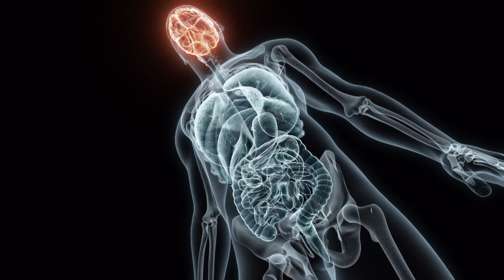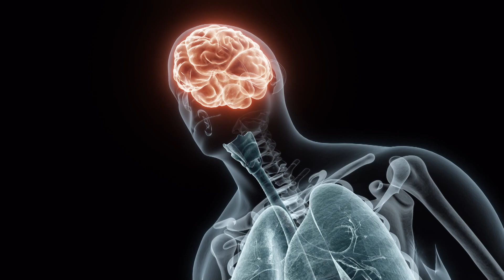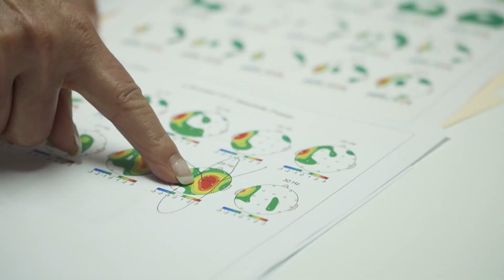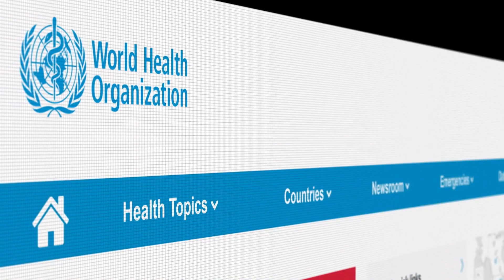Advanced Mental Health Solutions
The Brain Performance Center is a behavioral health center dedicated to improving all aspects of brain health with individualized, innovative, and quality care.

Located in Dallas, Texas, The Brain Performance Center treats people who are struggling with common conditions that interfere with their quality of life, relationships, and careers. These problems include ADD/ADHD, addictions, depression, panic attacks/anxiety, autism, insomnia, and many more.

BSLCDF BSLC 0554